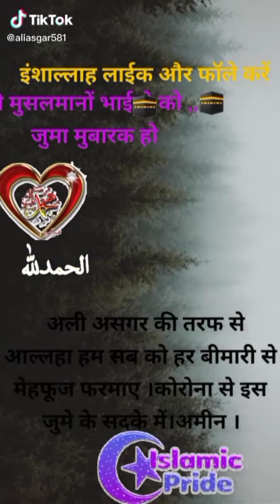Asgar Ali,islamic post